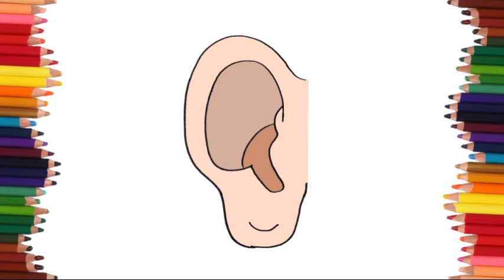How to draw easily AN EAR step by step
DrawBaron
Како цртати
ho hohela joang
ڪئين ٺاهيو
வரைவது எப்படி
jak kreslit
ఎలా గీయాలి
nasıl çizilir
як намалювати
indlela yokudweba
indlela ukudweba
እንዴት እንደሚሳል
كيف ترسم
Ինչպես նկարել
necə çəkmək
nola marraztu
কিভাবে আকে
як маляваць
kako crtati
как да рисувам
ಹೇಗೆ ಸೆಳೆಯುವುದು
com dibuixar
сурет салу
sa unsa nga paagi aron sa pagkalos
mmene kudzatunga
如何画
如何畫
nzira yekukwevera
කොහොමද අඳින්නේ
그리는 방법
kako nacrtati
çawa bikujin
hvordan man tegner
ako kresliť
kako narisati
Kiel desegni
kuidas joonistada
Paano Gumuhit
kuinka piirtää
como deseñar
sut i dynnu
როგორ დავხატოთ
איך לצייר
hogyan rajzolj
esi ise
ווי צו ציען
cara menggambar
描く方法
cara nggambar
របៀបគូរ
ວິທີການແຕ້ມ
duci
kā zīmēt
kaip piešti
wéi zeechnen
како да црташ
എങ്ങനെ വരയ്ക്കണം
kif tfassal
me pehea ki te utu
कसे काढावे
хэрхэн зурах
څنګه رسم
چطوری طراحی کنیم
jak narysować
ਕਿਵੇਂ ਖਿੱਚਣਾ ਹੈ
кантип тартат
cum să atragă
как нарисовать